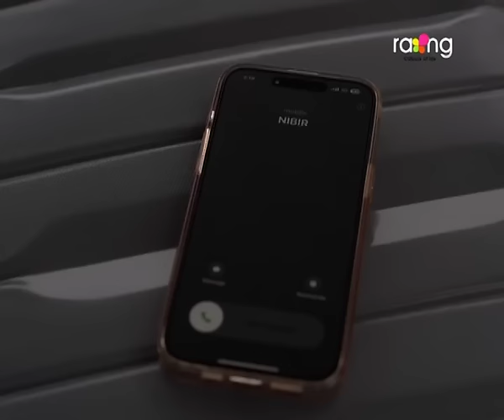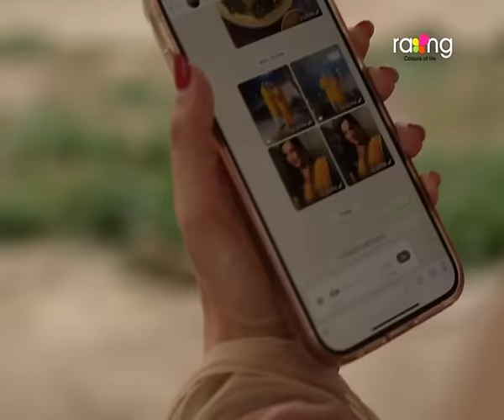Meghmallar - মেঘমল্লাৰ | 12th April 2024 | Ep No 185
অভিমন্যুৱে সকলো ঠিক কৰিব পাৰিবনে?